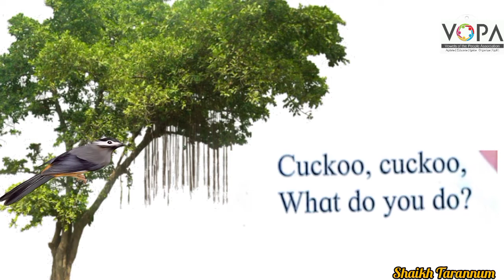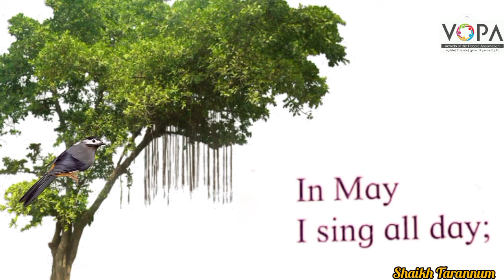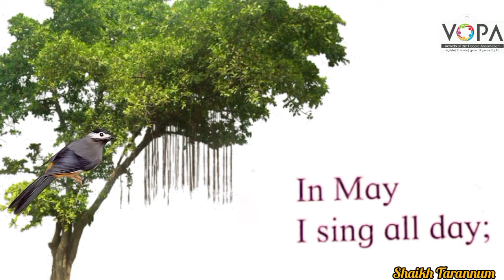5 th l English l unit l 2.1 l Cuckoo l part 2 lVschool